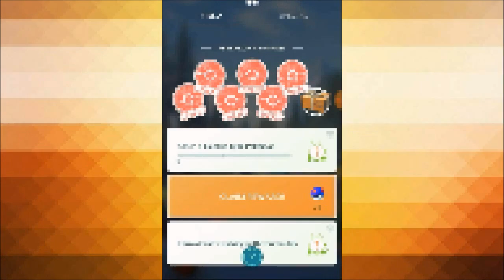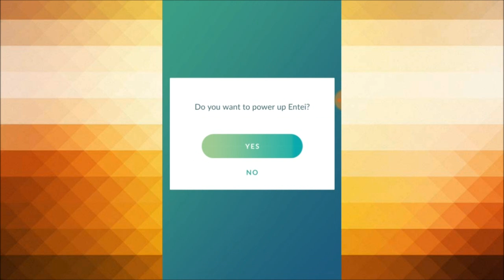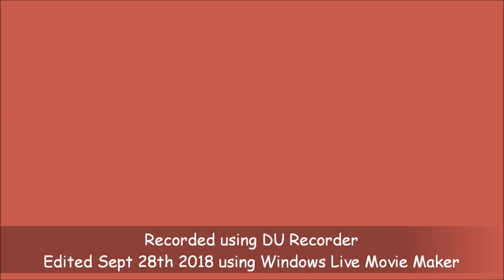Entei the Southland Gym (Pokemon Go-Sept 20th 2018)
0:09- Entei
Following the previous day, as I was in Southland Mall, I entered my 7th field badge and complete my field research. Then, I encountered and captured Entei.
Then, I tried to take over the gym near the Best Buy there.
2:33- Part 1 using tier 1 (#2-#7 highest CP [#1 is for gym defense])
7:18- Part 2 using tier 1, after some recovery items
11:04- Part 3 using tier 2 (#8-#13, including Entei)
13:39- Credits